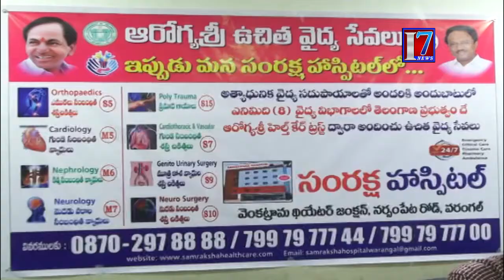సంరక్ష హాస్పిటల్ చైర్మన్ శామ్యూల్ KCR dream of Samuel Hospital 200bedside hospital warangal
7news is founded on a vision, which seeks to be the most Creative media organization of the world. It is the India’s leading  24-hour news network , offering comprehensive news coverage, business, lifestyle and feature programming and documentaries to the worldwide news networks, which include News Channels, Print Media And Online web casts. It is a one-stop shop, which aims to provide editorial